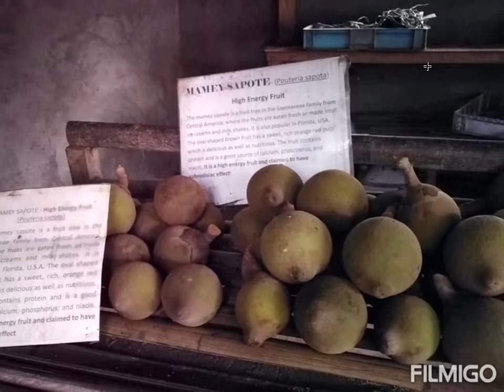Mamey Sapote (Pouteria Sapota)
The mamey sapota is a fruits tree in the Sapotaceae family from Central America,
Where the fruits are eaten fresh or made into ice cream and milk shakes.
It is also popular in Florida, USA.
The ovel shape brown fruits has a sweet, rich orange red pulp which is  delicious  as well nutritious,The fruits vontains protien and good source of calcium.
Phosphorus and niacin.
Its is a high energy fruits and claimed  to have aphrodisiac effect.
This one located when we go to CDO
We dropped bay
Montegelo  Farm
Sayre Hwy.8703 Manalo Fortich, Bukidnon

Thank.🌷🌷🌻🌷😘